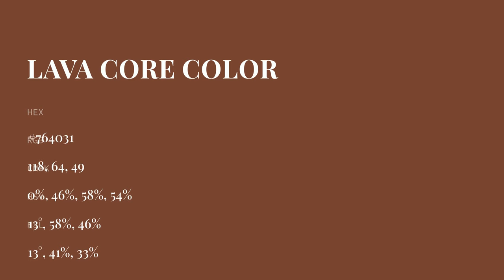Lava Core color #764031 hex color - Orange color - Cool color 764031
What color is Lava Core ? #764031 hex color - Orange color - Cool color 764031

Hex #764031 Color Code is also known as Lava Core color.